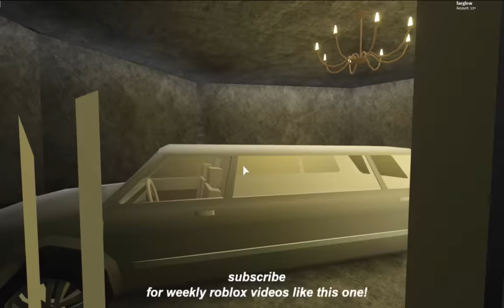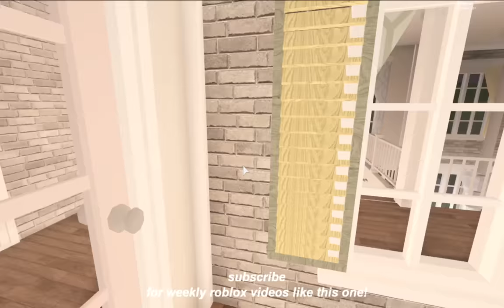BLOXBURG | Hillside Family Dream Home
♡ hii glow gang, in this video i tour a bloxburg hillside family dream home (paradise etc etc) that you guys have been requesting to see for a while! layout pictures will be on my instagram soon.